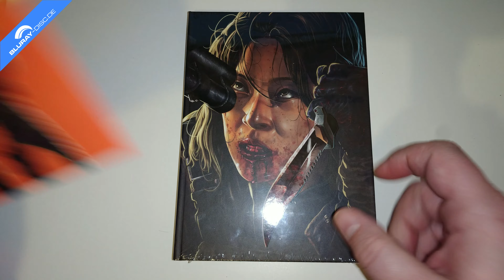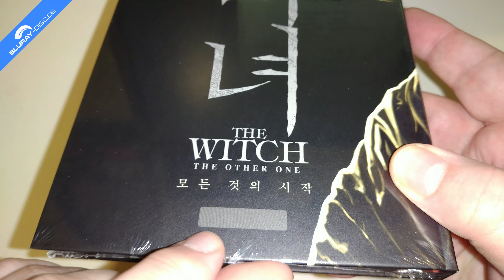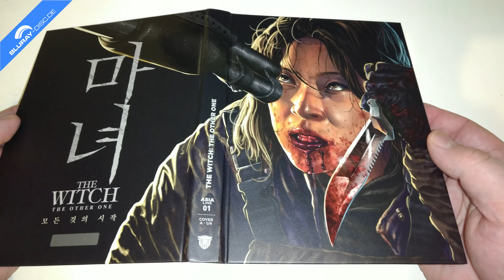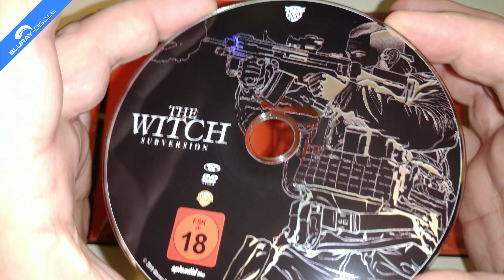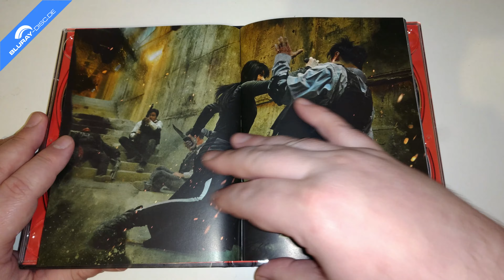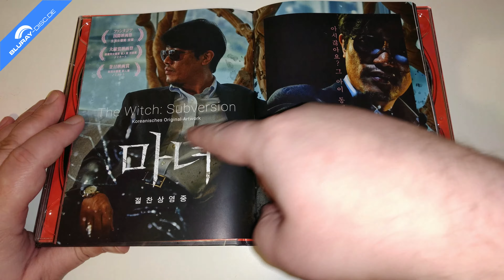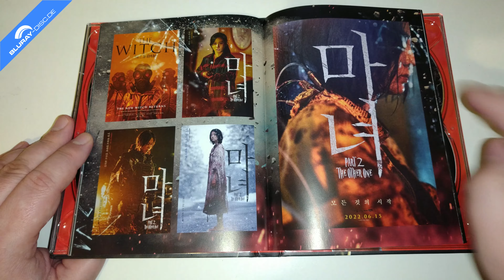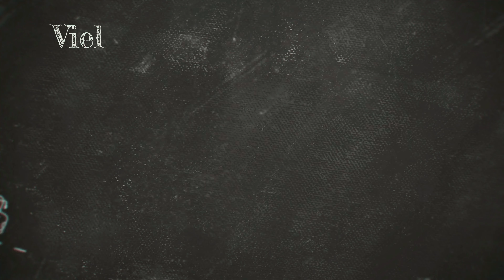Unboxing THE WITCH: THE OTHER ONE (Limited Mediabook Edition/Asia Line 01) von Alpha Film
Heute packe ich für euch den südkoreanischen Knaller THE WITCH 2: THE OTHER ONE aus dem Jahr 2022 aus, der im Doppelpack, zusammen mit Teil 1 "THE WITCH; SUBVERSION" von 2018 in 4 unterschiedlichen jeweils limitierten Mediabooks exklusiv bei mediabook shop erhältlich ist

Label: Splendid Film
Herausgeber: Alpha Film
Vertrieb: Mediabook.shop
Schauspieler: Cynthia, Da-Eun, Hee-soon Park, Jin Goo, Kim Byung-Ok, Kim Da-Mi, Kim Ha-Na, Lee Jong-Suk, Min-soo Jo, Park Eun-bin, Sang-Kyung Han, Seung-chul Baek, Woo-sik Choi, Woorim Jung, Yoo-Bin Sung
Regie: Park Hoon-JungFreigegeben ab 18 Jahren

Sprachen:
The Witch: The Other One:
Deutsch, Koreanisch, Polnisch DTS-HD MA 5.1
The Witch: Subversion
Deutsch, Koreanisch DTS-HD MA 5.1
Untertitel: Deutsch, Niederländisch
Region: B
Laufzeit: 263 Minuten
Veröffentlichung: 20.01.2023